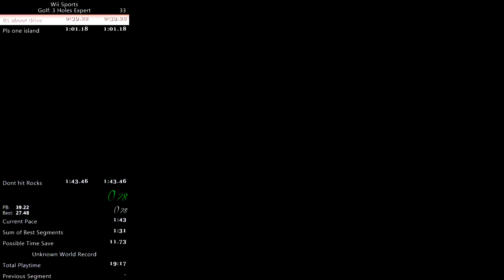Wii Sports Golf Expert: 1:30